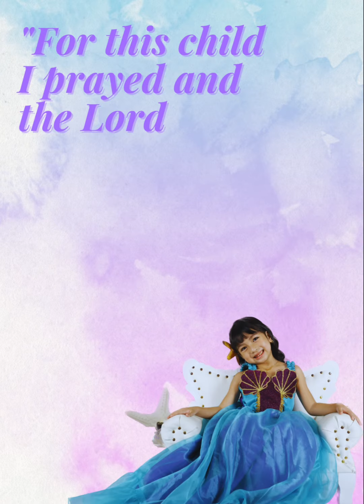HAILEIGH SNOW 5th BIRTHDAY INVITATION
It's our Snow 5th birthday, and we actually make a extra special by inviting some of our family, friends and relatives with this personalised birthday video invitation.
We can share our template for your baby's mermaid ideas.